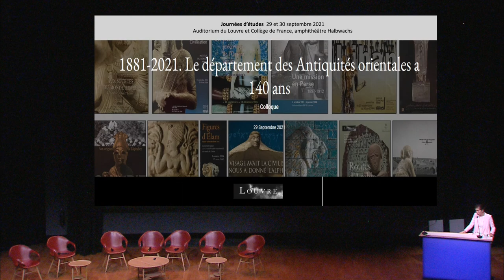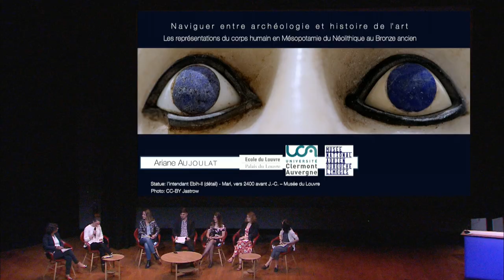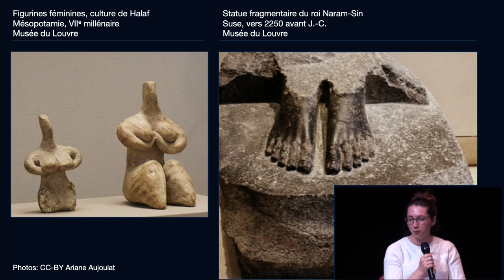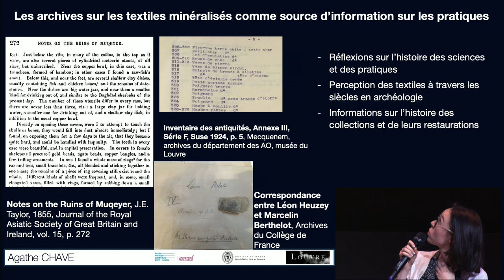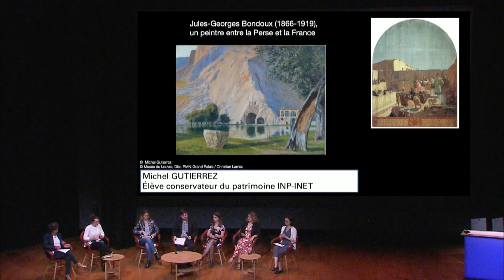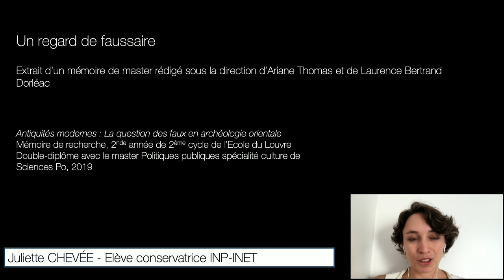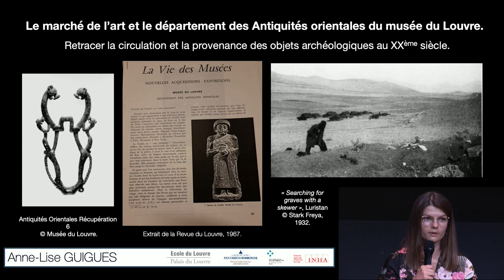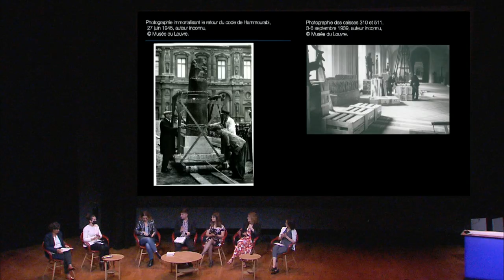Colloque « Le département des antiquités orientales du Louvre a 140 ans ». Place aux étudiants (8/9)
Rediffusion du colloque enregistré le 29 septembre 2021 à l'Auditorium du Louvre - Michel Laclotte.

8ème partie : « Le département comme lieu de recherche et les collections comme objet d’étude antique et moderne : une place donnée aux étudiants – Ma recherche présentée en 5 minutes. », avec Ariane Aujoulat, Agathe Chave, Michel Gutierrez, Raphaëlle Rannou, Juliette Chevée, A. L. Guigues et Zoé Vannier.

Accédez à la suite du colloque, enregistrée au Collège de France le 30 septembre 2021, sur leur site internet
Ces journées d’études organisées à l’auditorium du Louvre et au Collège de France nous invitent
à mieux découvrir le département des Antiquités orientales du musée du Louvre, l’histoire de ses
collections, de sa production scientifique et culturelle comme de ses actions de coopérations en lien étroit avec la naissance et le développement de la discipline que l’on appelle « archéologie orientale ».

Son évolution muséographique, sa réception par le public et sa place tant au sein du palais qu’à
l’échelle internationale, sont autant de thèmes et de réflexions abordés avec, à défaut de pouvoir
évoquer tous ceux et celles qui ont œuvré au département depuis le 19e siècle, une place d’honneur donnée à son premier conservateur, l’archéologue Léon Heuzey.

Sous la forme de communications en solo et en duo, à travers deux tables-rondes, membres du
département, conservateurs du Louvre, chercheurs extérieurs et étudiants auront à dessein de
réfléchir, partager et échanger sur les activités du département à l'occasion de la célébration des
140 ans de sa création administrative.